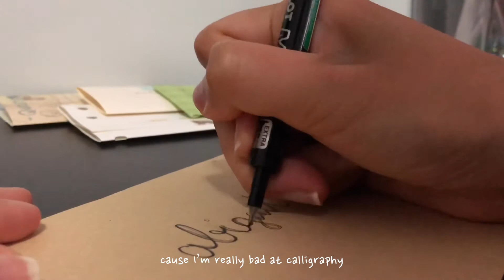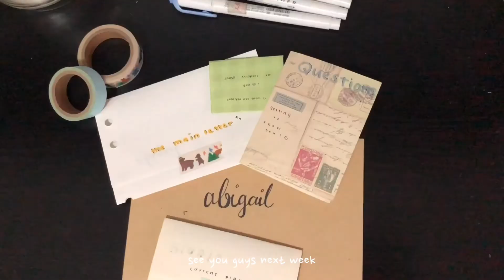penpal with me 💌| spend a chill day with me, taking a mini break from studying ✨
watch in 1080p!! hi guys!! firstly thank you so much for the 111 subscribers 🥺🙏🏻 its a small milestone that i never imagine myself ever reaching.

finally took a short break from studying and filmed my first penpal with me. also i’m hoping to make this into a series ! penpalling is sth i find enjoy and find joy in so i really want to share it with you guys too 🥰
ps i’m still trying to find better angles and way to film such videos but i hope this didn’t turn out as bad !

just a lil update:
It’s already the 5th week of uni 😱 time really flies omg it felt like only yesterday that i started uni. I’m definitely still trying my best to learn how to better manage my time and i’ll probably share some tips with you guys in my future univlogs uniseries ! stay tune and hwaiting you guys💗

socials
more content on @eggyleen